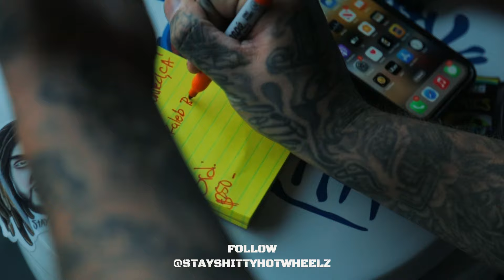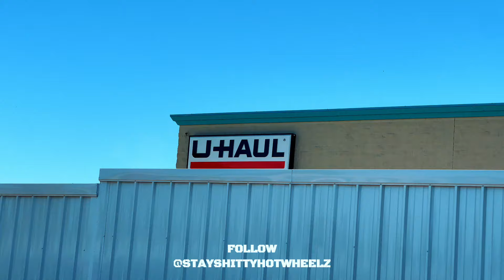HE WON A TRAILBLAZER FROM - STAY SHITTY HOT WHEELZ 11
WE MADE IT TO CAR #11 - CHECK IT OUT OUR SS TRAILBLAZER GIVEAWAY WINNER IS FROM MANTECA CA.. .. who will be next? .

follow @sideshowtonestayshitty16tayshittyhotwheelz
Follow @sideshowtone
FOllow @eddiebee_fhuf
Follow @Respectmost